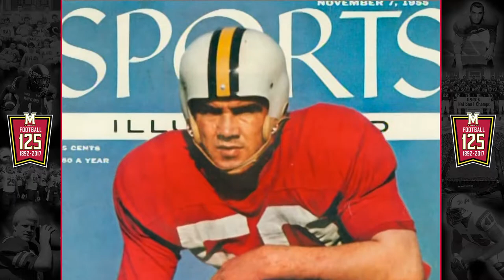Maryland's Consensus All-Americans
From Bob Ward in 1951 to EJ Henderson in 2002, Maryland football has a rich history of consensus All-Americans.